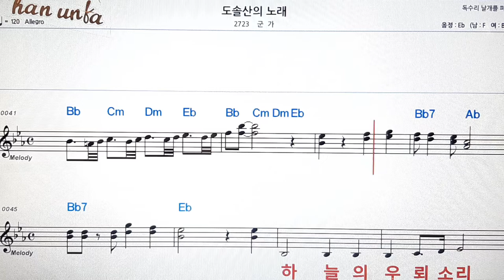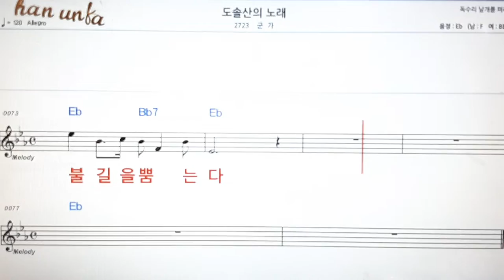도솔산의 노래/군가👍노래 반주, 코드 악보,가라오케💋Karaoke*Sheet Music*Chord*MR